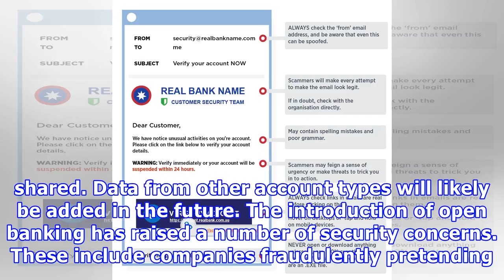Open banking: how to keep your data safe and avoid being scammed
From Saturday, new rules will force the UK’s largest banks to share detailed customer data with approved companies, in a bid to increase competition in the banking sector. When you sign up to a product or service with a company that is enrolled on the open banking register you will be asked for permission for your current account data to be shared. Data from other account types will likely be added in the future. The introduction of open banking has raised a number of security concerns. These in...